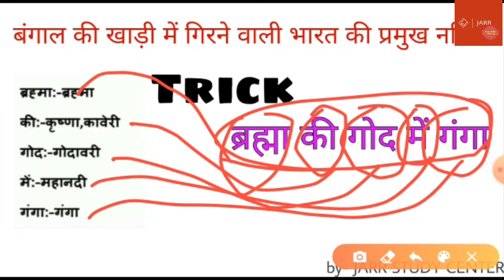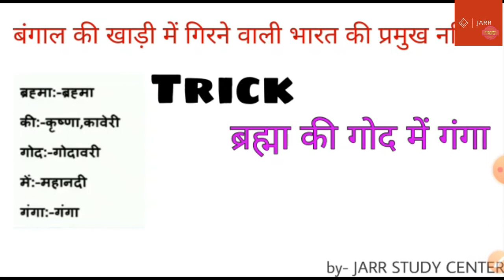बंगाल के खारी मे गिरने वाली नदियाँ GK tricks for PSC and RAILWAYS Exam JARR Study Centre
Hello friends and my dear students I hope you all are doing well. This channel is based on knowledge of GK/GS ,MATHS ,M.B.A courses .it mean on this channel we will going to discuss several topics related to the GK/GS ,MATHS ,M.B.A . me and my team  will going to cover your all major topics of your all of the subject which you study in GK/GS ,MATHS ,M.B.A course.
One more very important thing .I would like to add that those who are having problem studying in English on this channel. we will going you to explain each and every topic in Hindi and English both with very practical examples so .I hope you all will enjoy a lot so please do not skip my videos and do subscribe my channel and share.